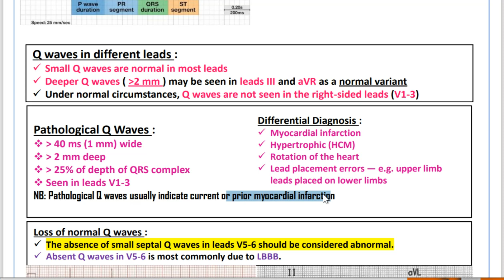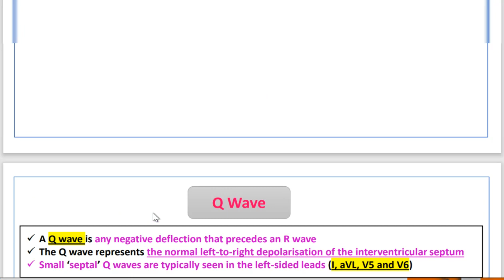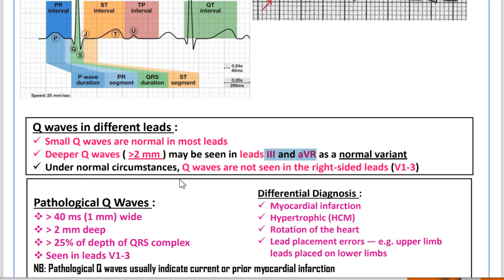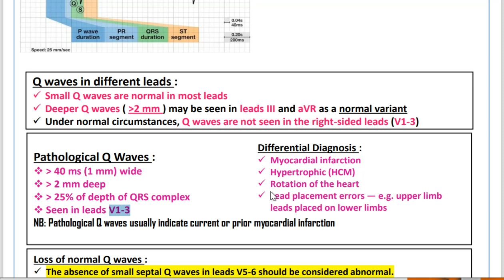ECG Basic ( 3) | Q wave | تعالي نفهم رسم القلب